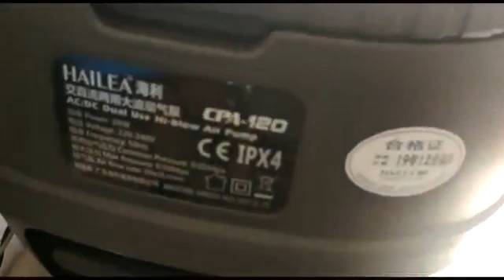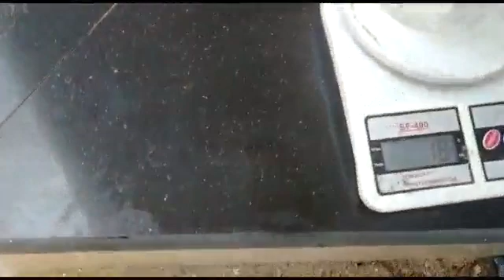ബയോഫ്ലോക്ക് വനാമി 72-ാം ദിവസം// Vanamei shrimp farming in biofloc 72days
Video from eco light videos